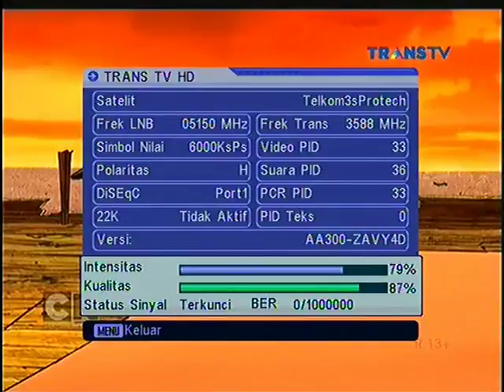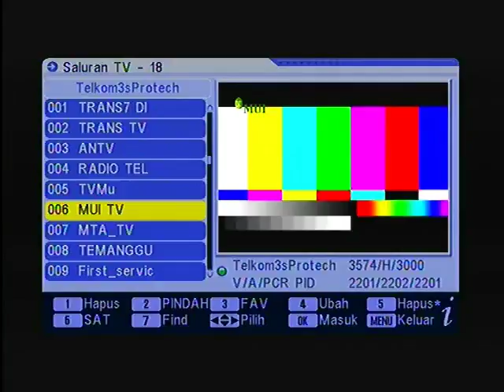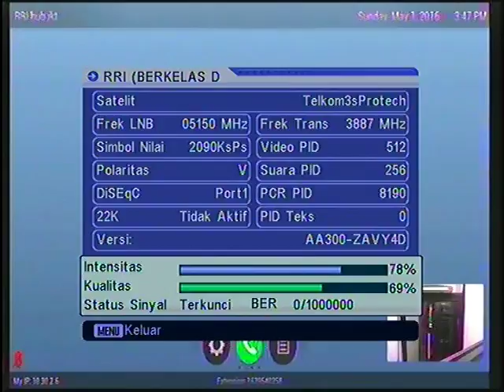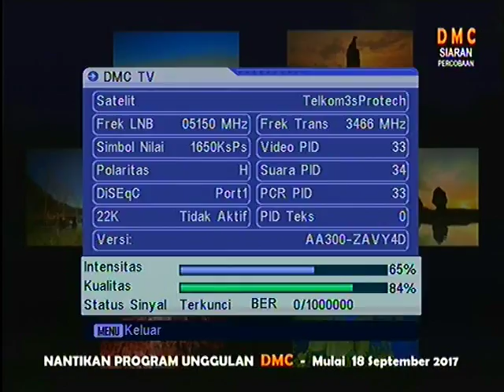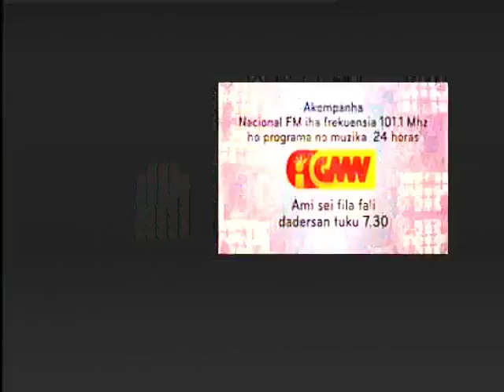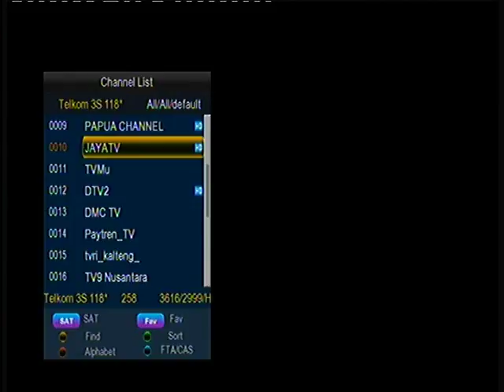Update Daftar Freq Sat TELKOM 3S 15 September 2017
Inilah Update Daftar Freq Satelit TELKOM 3S 15 September 2017 yang sudah aktif

Salam